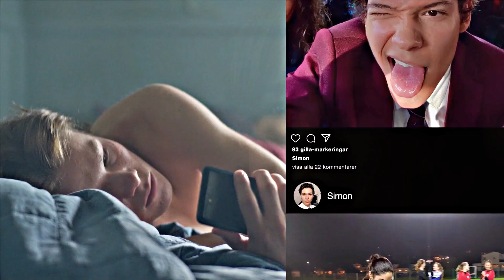► Fire Meet Gasoline - Wilhelm & Simon (Young Royals)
turn on cc + watch in 1080p

Series: Young Royals
Software: Pinnacle Studio + After Effects
Song: Fire Meet Gasoline - Sia